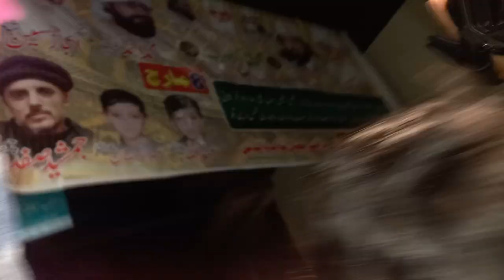istaqbal peer Chura Shareef Peer Syed Muhmmad Ahmad Shah Sahib